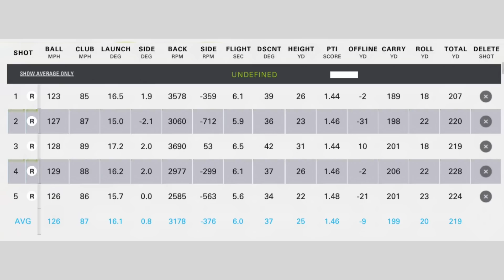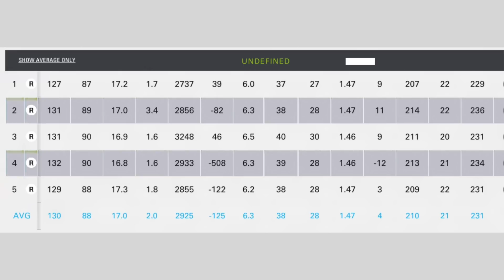Ping Crossover head to head - Average Golfer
Are you an Average Golfer like most of us??

Get your TAGERS gear now!